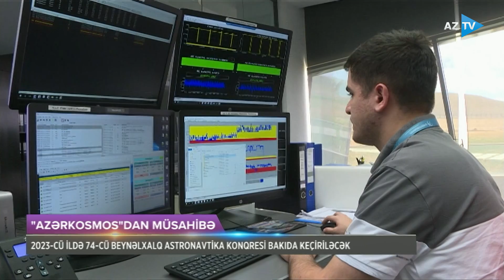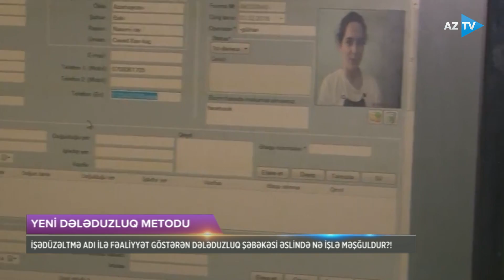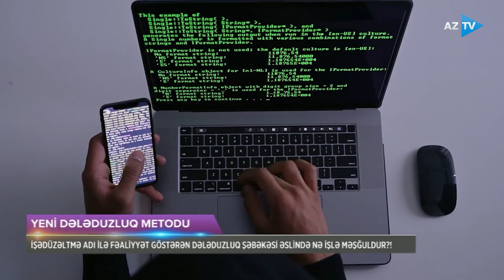GÜNÜN ORTASI | 16.10.2022